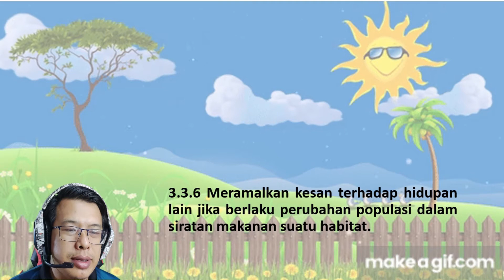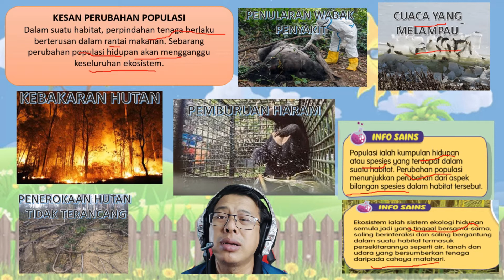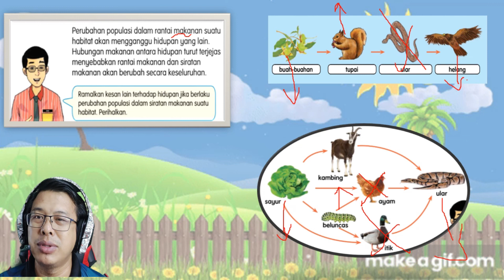SAINS TAHUN 5 SIRATAN MAKANAN (PERUBAHAN POPULASI MEMBERI KESAN KEPADA EKOSISTEM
TOPIK : HAIWAN
SUB TOPIK : HUBUNGAN MAKANAN ANTARA HIDUPAN (PERUBAHAN POPULASI DALAM SIRATAN MAKANAN SUATU HABITAT)
DIAKHIR PELAJARAN MURID-MURID DAPAT
3.3.6 MERAMALKAN KESAN TERHADAP HIDUPAN LAIN JIKA BERLAKU PERUBAHAN POPULASI DALAM SIRATAN MAKANAN SUATU HABITAT.

SEMOGA ANAK-ANAK KHASNYA MURID TAHUN 5 DAPAT MANFAAT DARIPADA VIDEO INI. TURUT DISERTAKAN LINK KUIZ UNTUK MENGUJI KEFAHAMAN MURID BERKENAAN TOPIK YANG DIPELAJARI